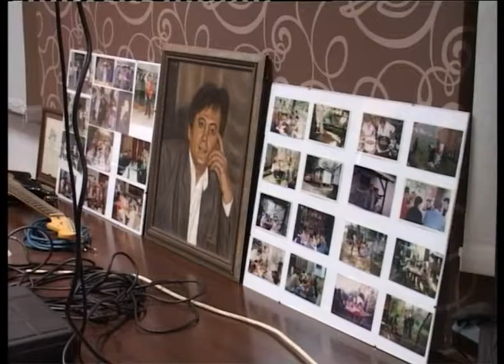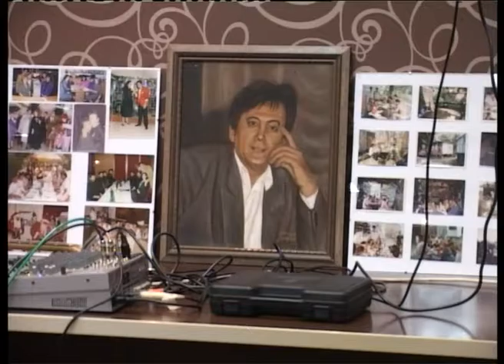Program pod nazivom „Sećanje na Raleta“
"Bagljaškult" i Mesna zajednica “Veljko Vlahović” organizovali su program pod nazivom ,,Sećanje na Raleta’' koji je posvećen glumcu Radovanu Lukoviću.